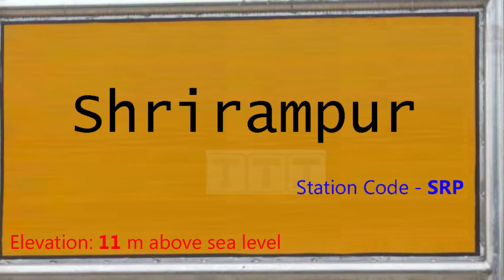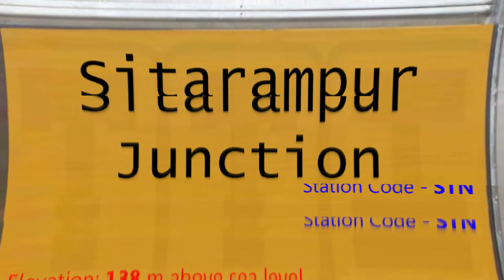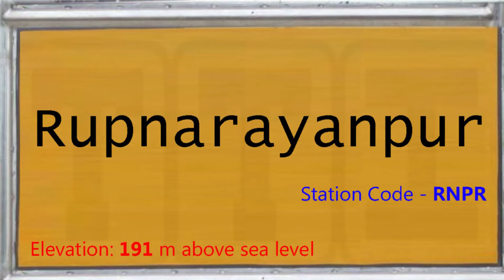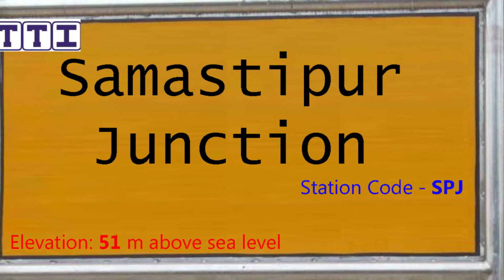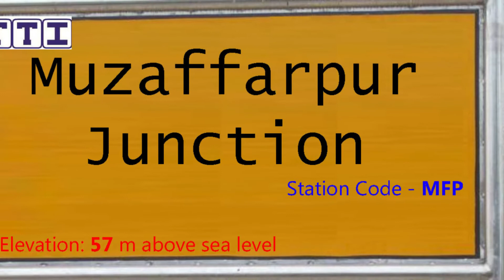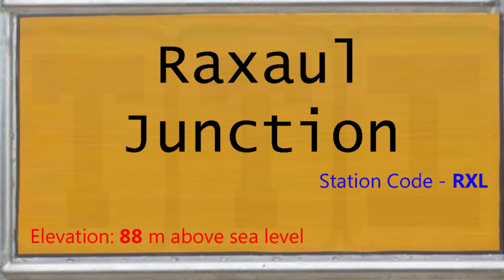13021 / Mithila Express, মিথিলা এক্সপ্রেস, मिथिला एक्सप्रेस , Train 13021 HWH-RXL Route Information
13021 / Mithila Express, মিথিলা এক্সপ্রেস, मिथिला एक्सप्रेस , Train 13021 HWH-RXL Route Information

About this video:
यह वीडियो 13021 मिथिला एक्सप्रेस (Mithila Express / মিথিলা এক্সপ্রেস) ट्रेन का है, यह ट्रेन हावड़ा जंक्शन और रक्सौल जंक्शन स्टेशन के बीच रोजाना चलती है, ट्रेन 35 स्टेशनों पर रुकते हुए कुल 693 किलोमीटर की दूरी लगभग 18 घंटे में पूरी करती है, इस ट्रेन की औसत स्पीड 40 किलोमीटर प्रति घंटे की है,